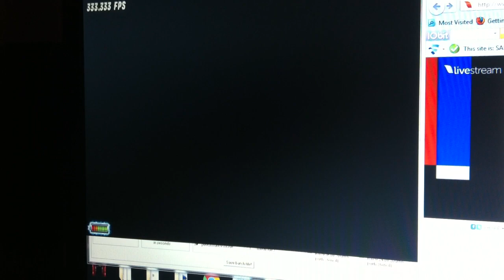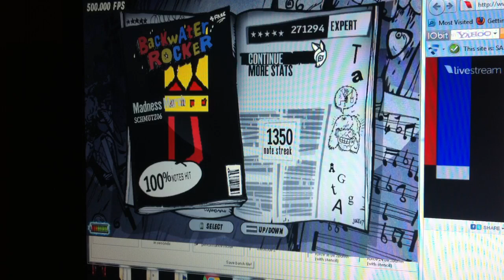Madness March 100% FC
Yessss OMFG ITs OVER! I GOT MY MOJO BaCK! FUCKING YESS 2 MONTHS. and 2 HOURs today ITs FUCKING OVER. my best FC as of 9/29/11 YESSSS